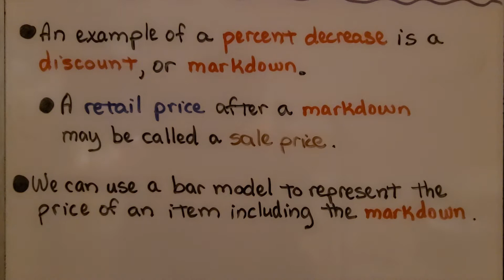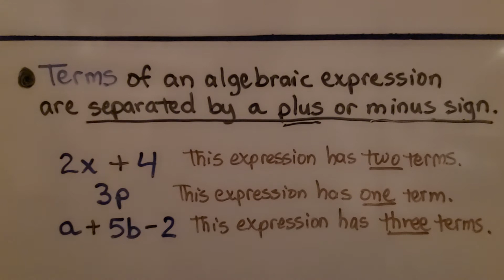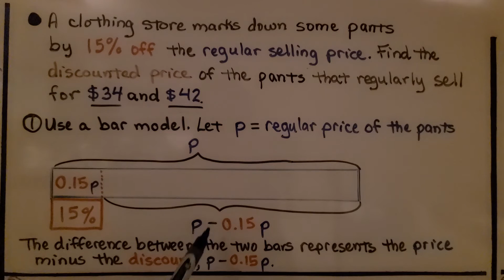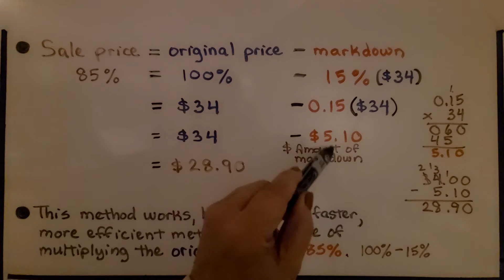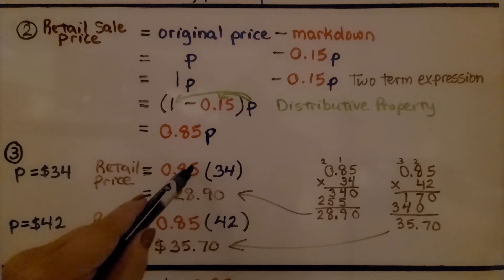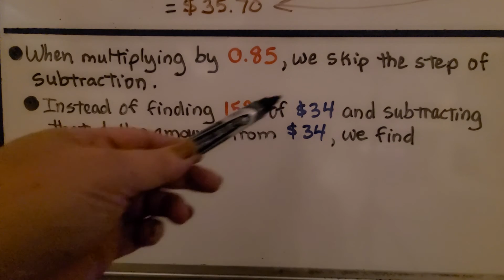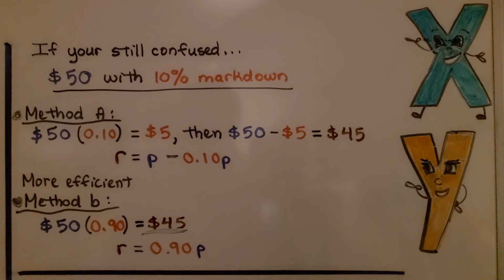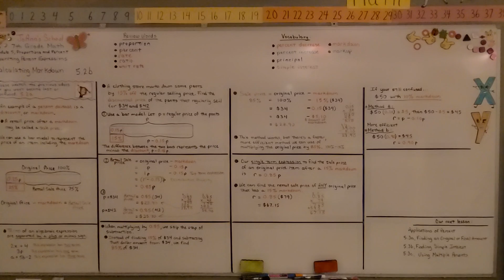7th Grade Math 5.2b, Calculating Markdown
An example of a percent decrease is a discount, or mark down. An original retail price after a markdown may be called the sale price. We use a bar model to represent the price of an item including the markdown. We quickly review the definition of terms of an algebraic expression. Terms of an algebraic expression are separated by a plus or minus sign. We then show how to write and use an expression to help us find the retail sale price.

distribute, transmit, broadcast, display, sell, license, or otherwise exploit any
content for any other purposes.

Textbook: Go Math! Student Interactive Worktext Grade 7 2018 Student Edition
Publisher: HOUGHTON MIFFLIN HARCOURT; Student edition (April 14, 2017)
Language: ‎English
2018 copyright
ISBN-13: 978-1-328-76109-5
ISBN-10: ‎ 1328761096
Item Weight: 2.4 pounds
Paperback: 560 pages
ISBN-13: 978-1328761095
Product dimensions: 8.5 x 1.07 x 1.12 inches
Reading level: 12 - 13 years